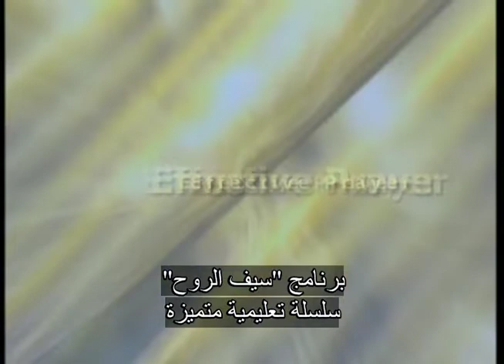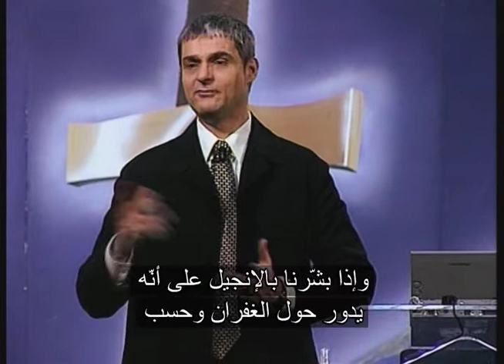سيف الروح - الوصول للتائهين 3